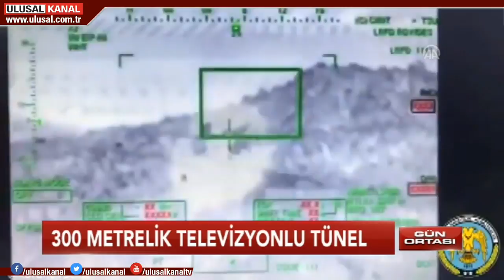Gün Ortası- 30 Ocak- Ulusal Kanal